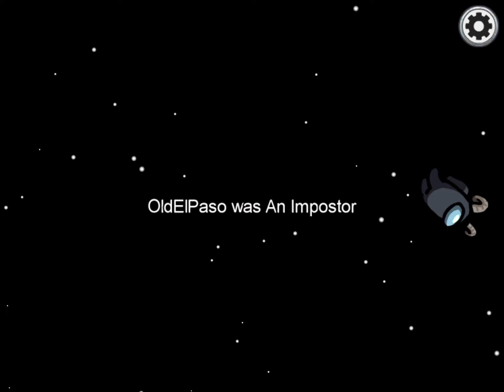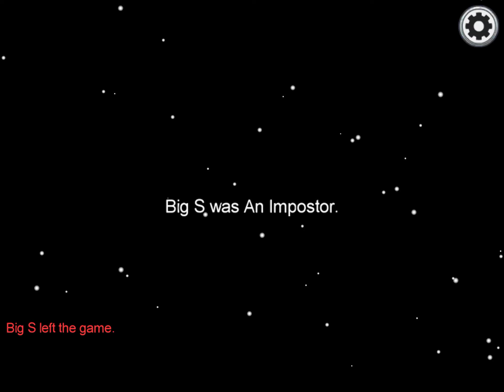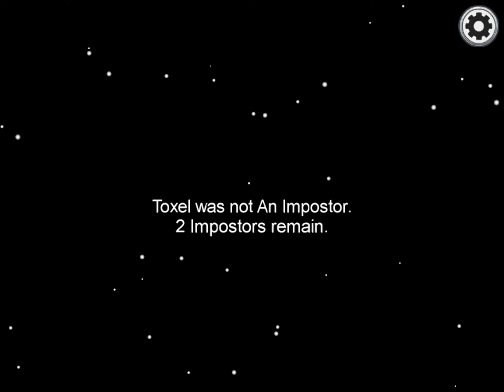Some among us gameplay ( I actually rage quit)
I actually rage quit